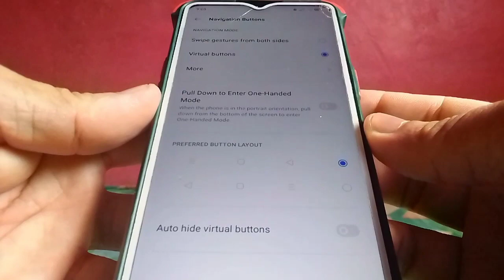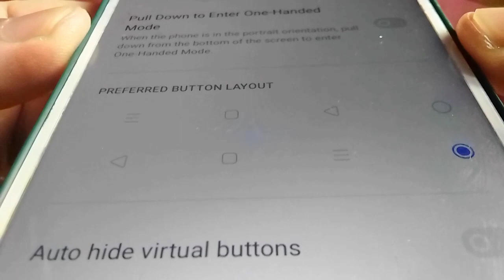How to Set Preferred Button Layout in Navigation Buttons on Realme 5 | Virtual Buttons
Do you want to Set Preferred Button Layout in Navigation Buttons on Realme 5 mobile phone.  In this tutorial I will teach you how to Set Preferred Button Layout in Navigation Buttons on Realme 5.

Thanks...